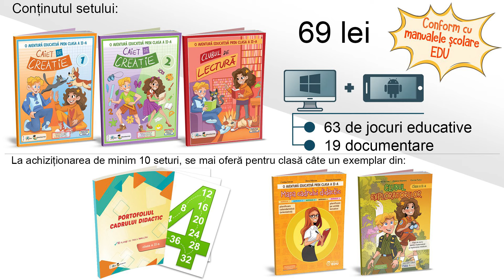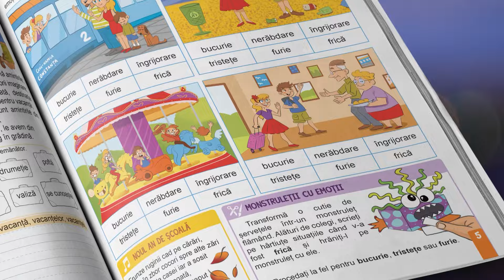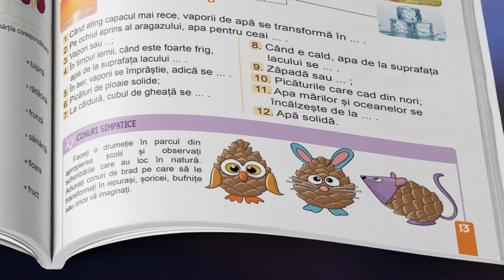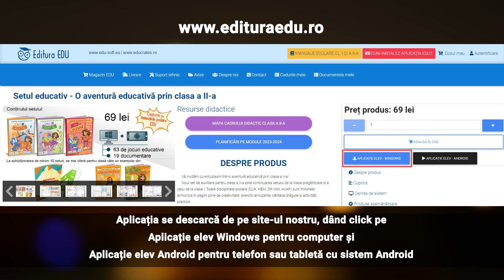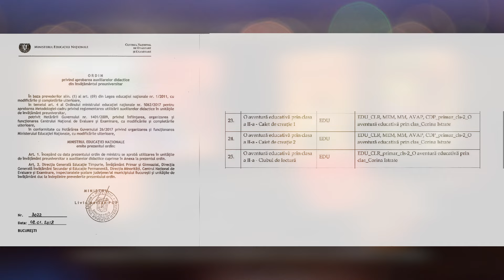O AVENTURĂ EDUCATIVĂ PRIN CLASA A II-A